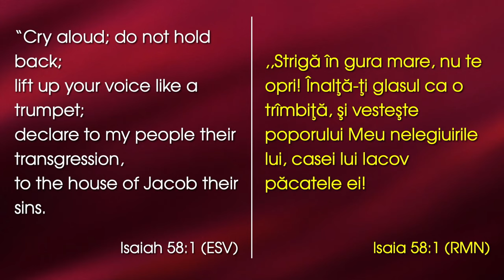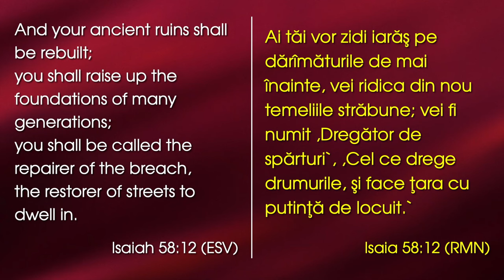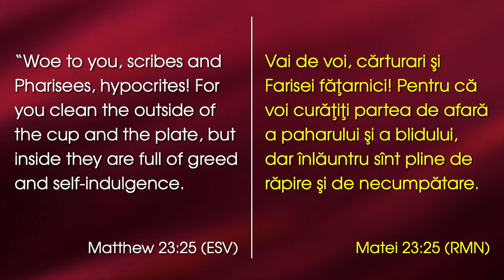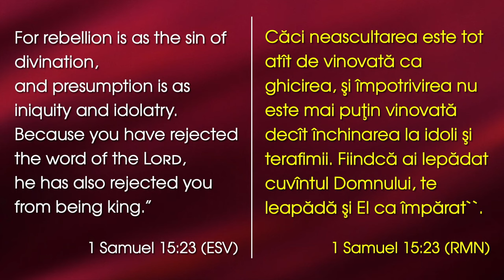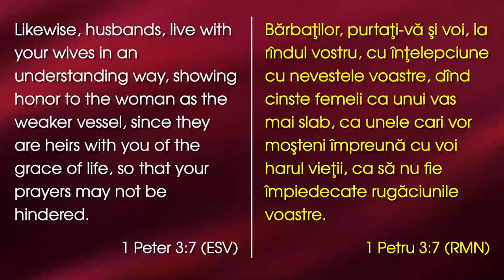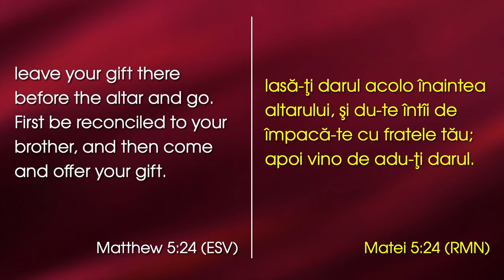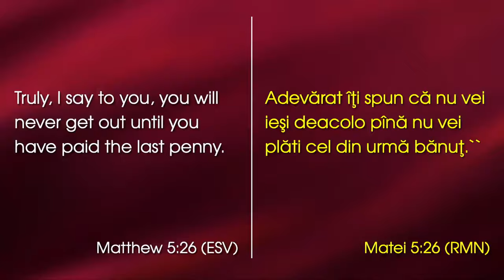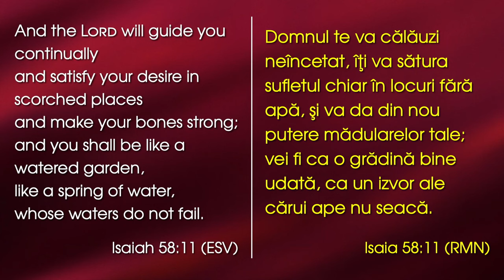David Şalar - Postul plăcut Domnului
Emanuel Church Anaheim, California - mesaj de încurajare și zidire sprituală, rostit de pastorul David Șalar, în data de 21 ianuarie 2024. Predici pentru vremuri grele